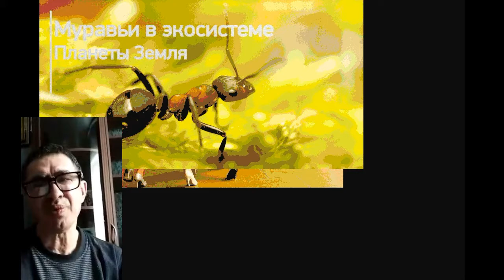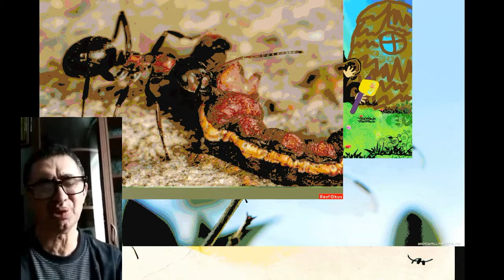СТРЕКОЗА И МУРАВЕЙ / Новая басня с картинками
Известная басня Крылова "Стрекоза и муравей" в новой реальности жизни, читает сам начинающий автор Владимир.